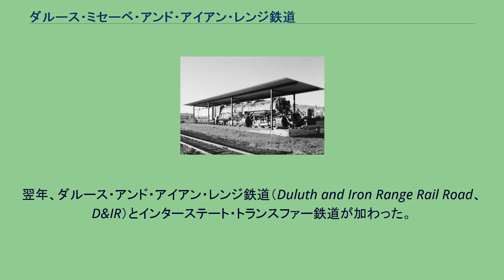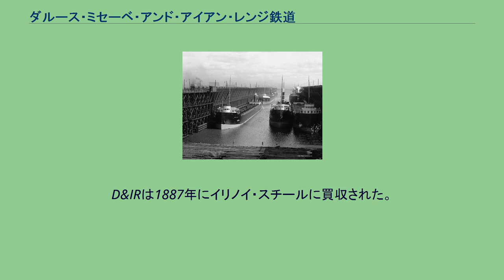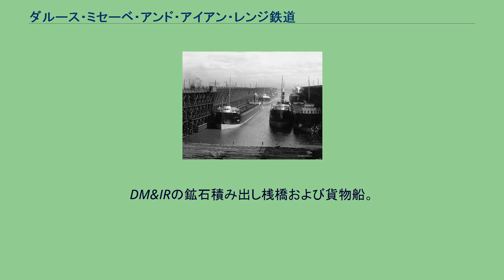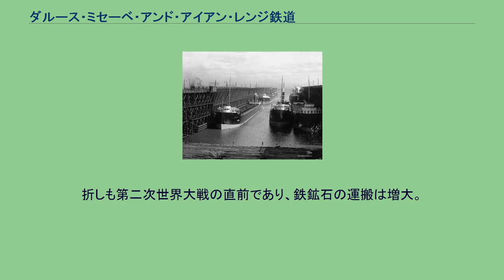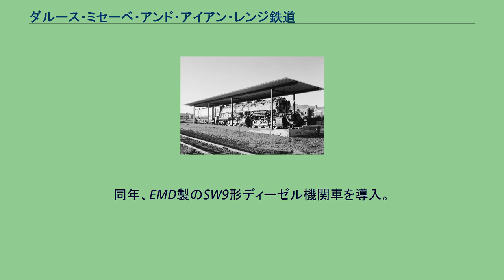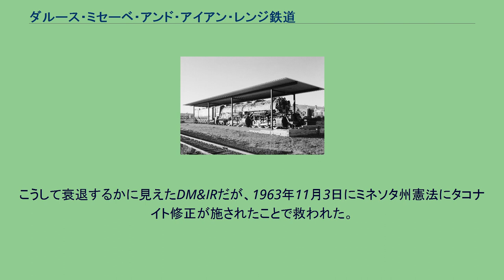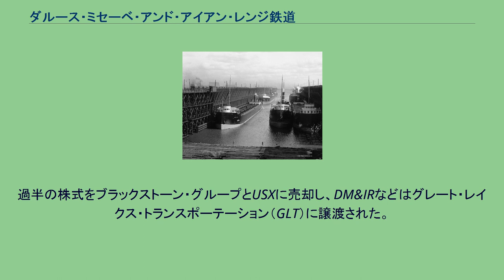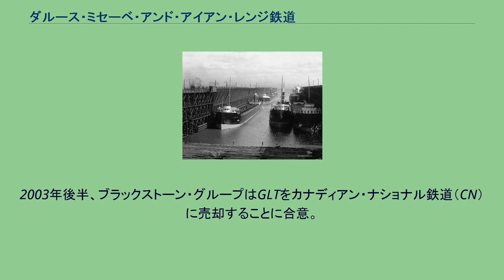ダルース・ミセーベ・アンド・アイアン・レンジ鉄道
DM&IR路線図 ダルース・ミセーベ・アンド・アイアン・レンジ鉄道（Duluth, Missabe and Iron Range Railway、略称DM&IR）は、かつてアメリカ合衆国に存在した鉄道運営組織である。
アメリカ鉄道協会の報告記号はDMIR。
略してミセーベ鉄道（Missabe Road）とも呼ばれる。
「ミセーベ」とはメサビ鉄山の「メサビ」と同義である。
DM&IRは1937年にダルース・ミセーベ・アンド・ノーザン鉄道（DM&N）とスピリット・レイク・トランスファー鉄道の合併により設立された。
翌年、ダルース・アンド・アイアン・レンジ鉄道（Duluth and Iron Range Rail Road、D&IR）とインターステート・トランスファー鉄道が加わった。
これらの鉄道は、1930年からDM&Nがリースしていたものであった。
主としてメサビ鉄山から産出された鉄鉱石を、五大湖の港であるミネソタ州ダルースとウィスコンシン州トゥーハーバーズに輸送していた鉄道である。
のちに輸送物資はタコナイトに切り替わった。
2004年5月10日、DMIRなどで組織していたグレート・レイクス・トランスポーテーション（Great Lakes Transportation）ごとカナディアン・ナショナル鉄道に買収された。
ダルース・アンド・アイアン・レンジ鉄道（D&IR）は1874年にシャルルマーニュ・タワー（Charlemagne Tower）によって設立された。
その目的は、ミネソタ州タワーにあるミネソタ鉄鉱石会社からスペリオル湖の港、トゥーハーバーズに鉄鉱石を運ぶためのものであった。
D&IRが初めて鉱石を輸送したのは1884年7月31日で、ソウダン鉱山（Soudan Underground Mine State Park）からであった。
D&IRは1887年にイリノイ・スチールに買収された。
1901年、イリノイ・スチールはUSスチールとなり、鉄道部門はそのグループの一企業となった。
DM&IRの鉱石積み出し桟橋および貨物船。
1900〜1915年頃撮影 ダルース・ミセーベ・アンド・ノーザン鉄道（DM&N）は1891年に設立され、初めて鉱石を運んだのは翌1892年10月、ウィスコンシン州スペリオルに向けてのものであった。
こうした鉄道網は、メリット兄弟（Merritt brothers）によってメサビ鉄山の良質な鉄鉱石が発見されてから必要となったものである。
D&IRは新たに支線の建設しようとしたが、それは実現しなかった。
メリット兄弟は1893年にDM&Nをダルースへと延伸し、そこに積み出し用の桟橋を設けた。
ダルース延伸においてメリットの財政基盤は弱くなり、1894年にはジョン・ロックフェラーが支配権を得た。
1901年、ロックフェラーはDM&NをUSスチールに売却した。
トゥーハーバーズで保存されている2-8-8-4形 1901年から1938年まで、D&IRとDM&NはUSスチールが所有し、それぞれ独立して運営されていた。
1938年6月、両者が合併してダルース・ミセーベ・アンド・アイアン・レンジ鉄道（DM&IR）となった。
二つの鉄道を承継した形で、ミセーベとアイアン・レンジの二つの営業区域があった。
折しも第二次世界大戦の直前であり、鉄鉱石の運搬は増大。
輸送トン数は前年800万トンから、倍以上の1,800万トンとなった。
そして1940年には2,800万トン、1941年には3,700万トン、1942年には4,500万トンを輸送した。
輸送トン数の増大につれて、DM&IRはより強力な機関車が必要となった。
まず、1941年春にボールドウィン・ロコモティブ・ワークス製の車軸配置2-8-8-4の「イエローストーン型」蒸気機関車が8両導入された。
1942年になるとそれでも輸送力が足りず、戦時生産本部（War Production Board、略称WPB）はさらに10両の製造を認可し、翌1943年に納入された。
第二次世界大戦後も、DM&IRの鉄鉱石輸送量は増大を続け、1953年には4,900万トンに達し、これがピークとなった。
同年、EMD製のSW9形ディーゼル機関車を導入。
1956年にはSD9形を導入した。
蒸気機関車が営業列車に最後に使用されたのは1960年であり、ミセーベ・ディビジョンでの旅客サービスは1957年で廃止しており、1961年には全線で廃止した。
ディーゼル化と...